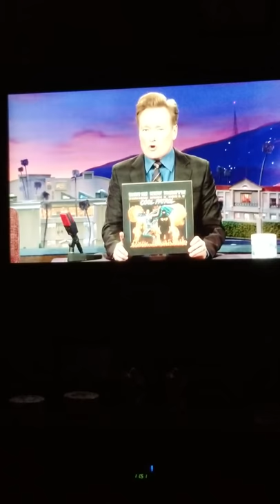Ninja Sex Party on Conan [Sept. 17th]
Ninja sex party on Conan! I just recorded this for the people who may have missed it! Dont know if they will post their own. This will probably get taken down anyway so what the hey!